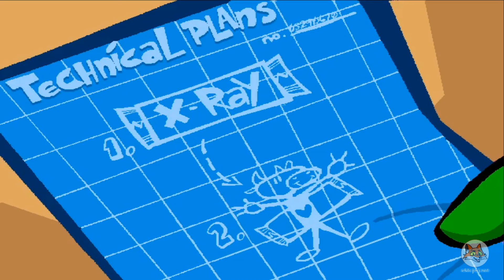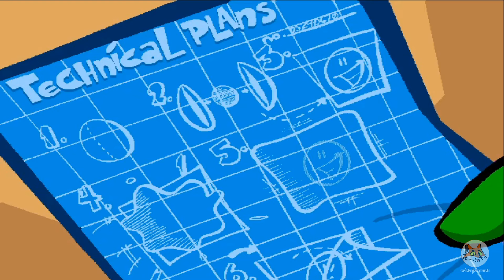Прошёл впервые "Агент Лис" или Шпионские штучки - Часть 2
2 часть мультфильма про Агента Фокса
На этот раз узнаем про шпионские штучки и познакомимся с коварной Русси Блю
Казалось бы, причём здесь "русский след"? (Русси Блю в оригинале - Russian Blue - Русская голубая кошка - порода, выведенная в России)

Продолжение завтра в 12:00 (мск)